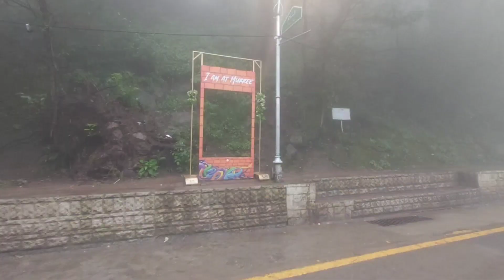Murree vlog part #1#Travel vlog#travelling#travelling photography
murree murreeweathertoday murree ki sair beautiful places of murree